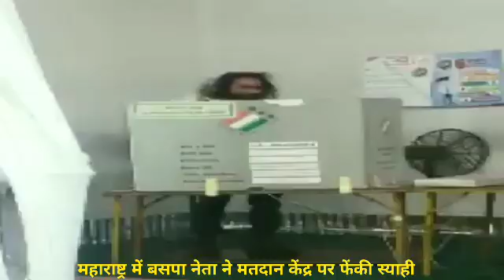महाराष्ट्र में बसपा नेता ने मतदान केंद्र पर फेंकी स्याही